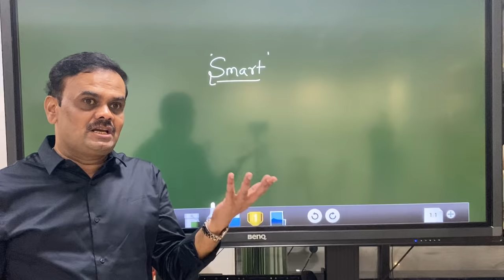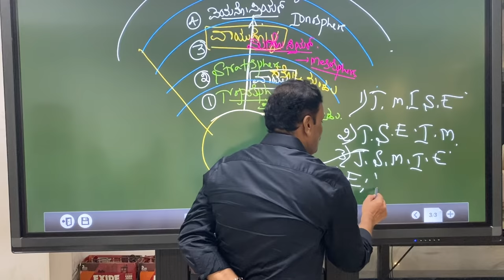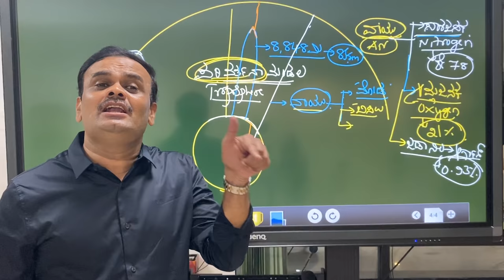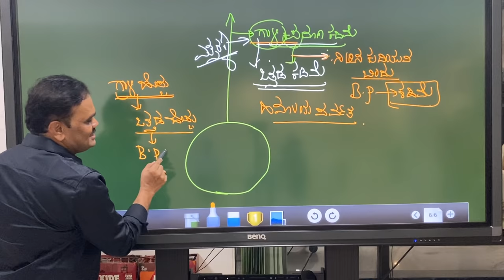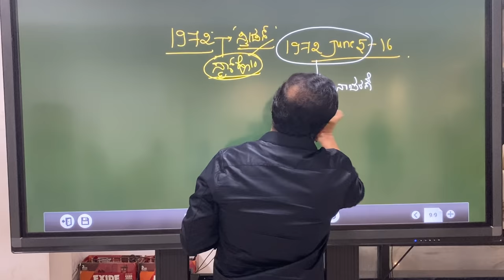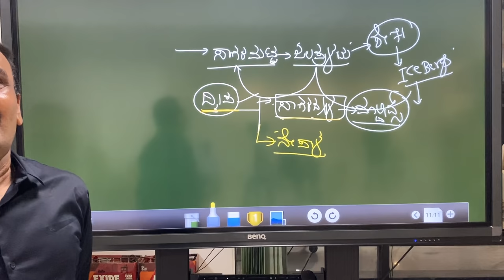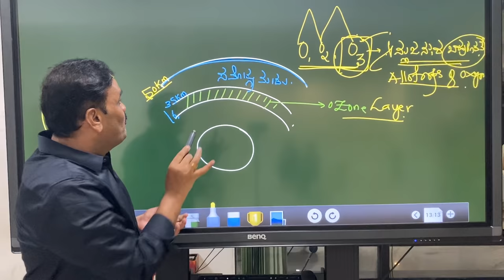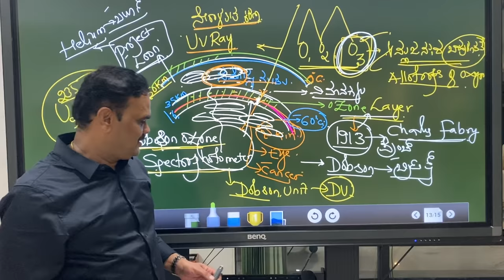Geography Part 1(ಭೂಗೋಳಶಾಸ್ತ್ರ ಭಾಗ1),Atmosphere(ವಾಯುಗೋಳ),By Dr.KM.Suresh,Chief Editor,SpardhaVijetha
Geography, Atmosphere(ವಾಯುಗೋಳ),differant layers of atmosphere, Troposphere, Stratosphere,Ozone,Climate Change, Global Warming, Earth Summits, Environmental Days, For IAS/UPSC/KPSC/KAS/PSI/PDO/FDA/SDA/PC